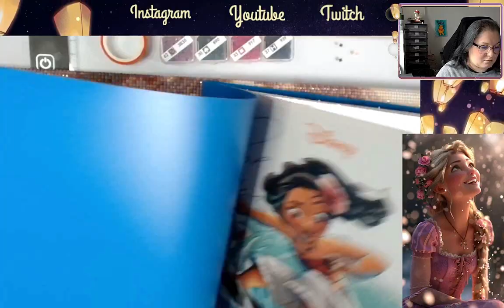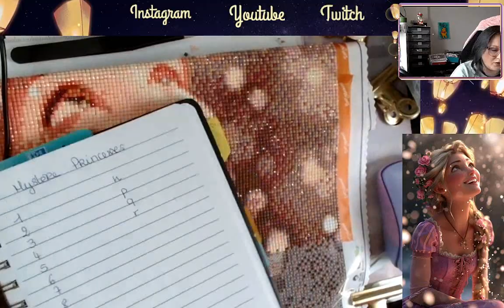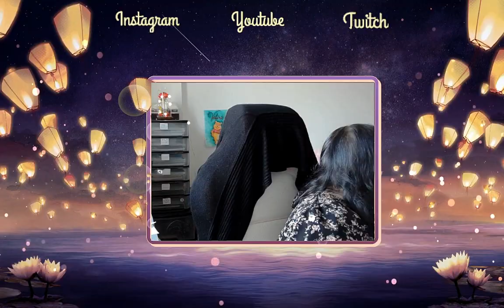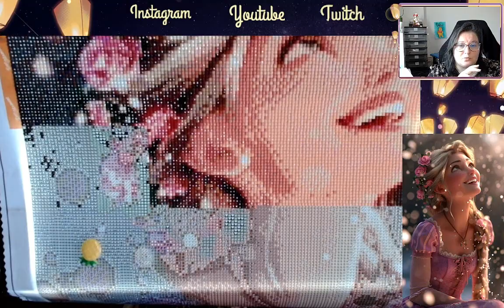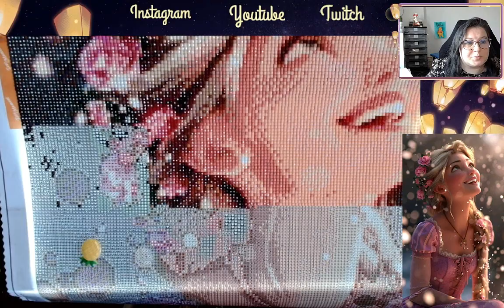Vlog #24 DP JADE IKEA